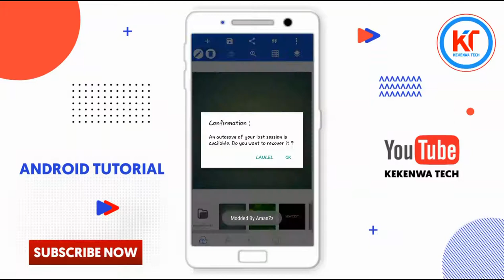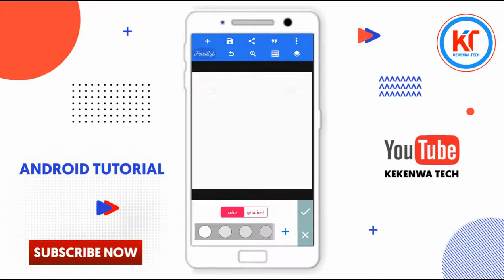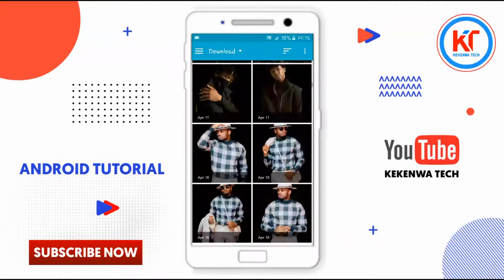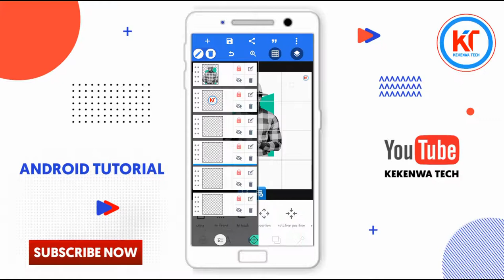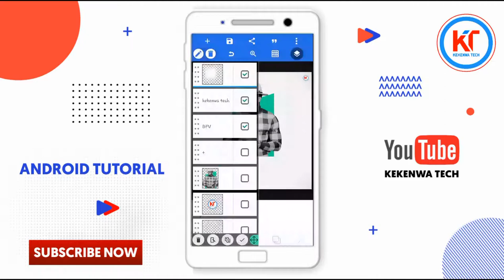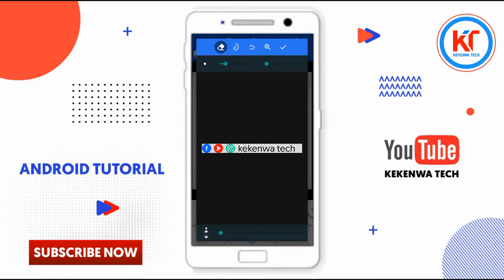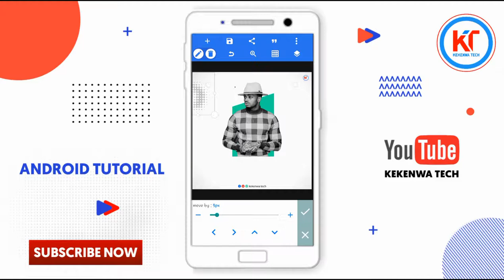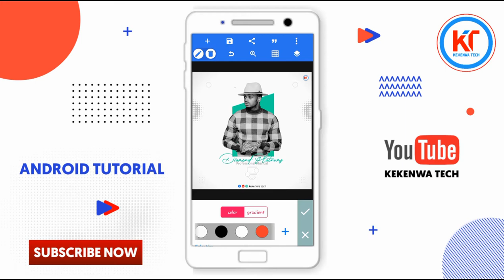Poster Design In Android | How To Design Poster In Pixellab | Jifunze Kudesign Poster Kwa Sim